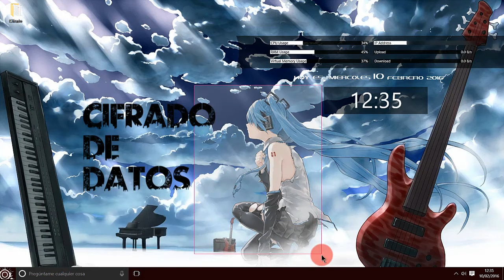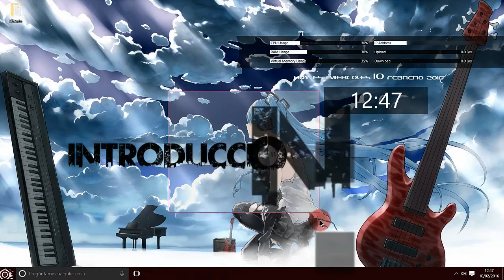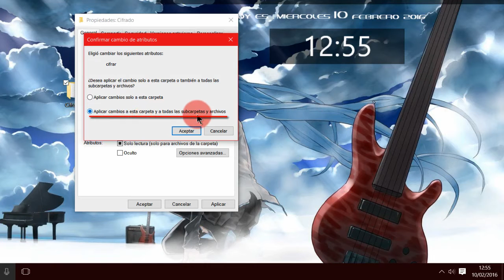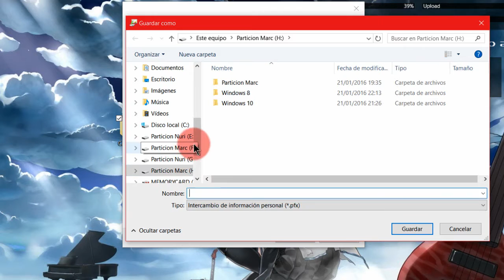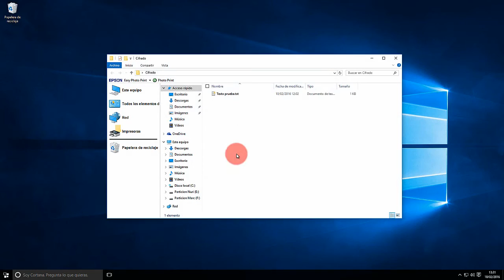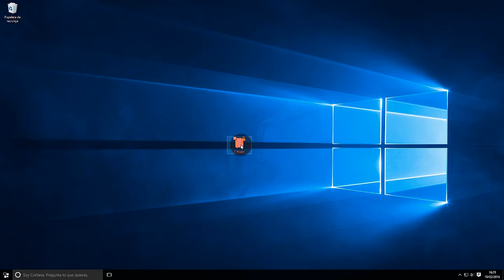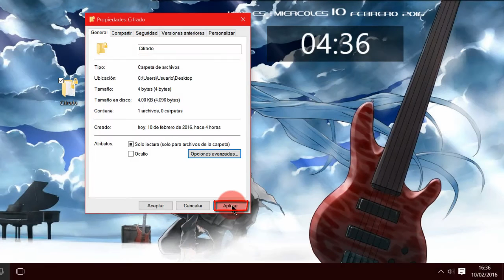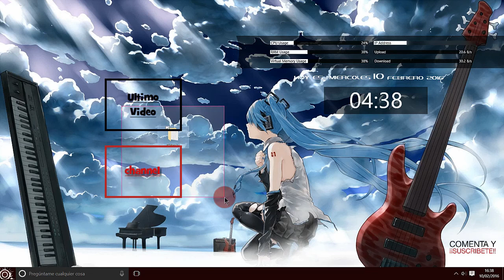Cifrado de datos: Importacion/exportacion de claves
En esta ocasion aprenderemos a cifrar una carpeta, para bloquear el acceso a otro usuario a dicha carpeta . Esta opcion que nos ofrece Windows, nos permitira tener protegidas las carpetas donde tengamos documentos sensibles, de miradas ajenas.

Tambien aprenderemos a exportat/importar las claves para poder abrir la carpeta cifrada en otro usuario o incluso otro PC.

Os dejo esta pagina de soporte de Windows, donde encontrareis una explicacion para visualizar los certificados que tengais en vuestro PC:

El comando para visualizar los certificados es:

certmgr.msc

MMF
Visita tambien: